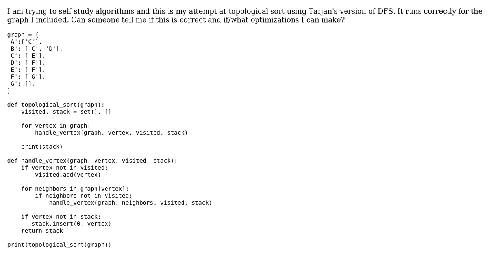Code Review: Topologial Sort in Python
With thanks & praise to God, and with thanks to the many people who have made this project possible! | Content (except music & images) licensed under CC BY-SA | Music | Images & others | With thanks to user kraskevich user driftdrift user 200_success and the Stack Exchange Network Trademarks are property of their respective owners. You are responsible for your own actions.